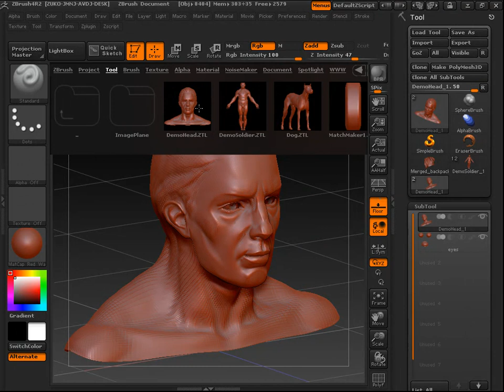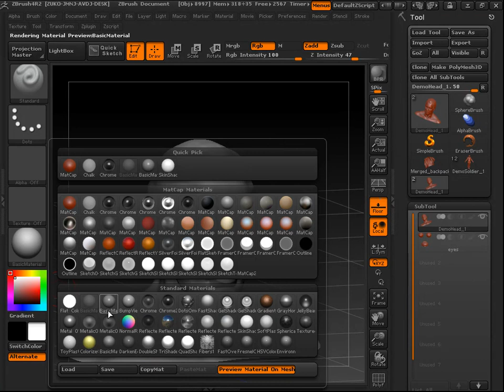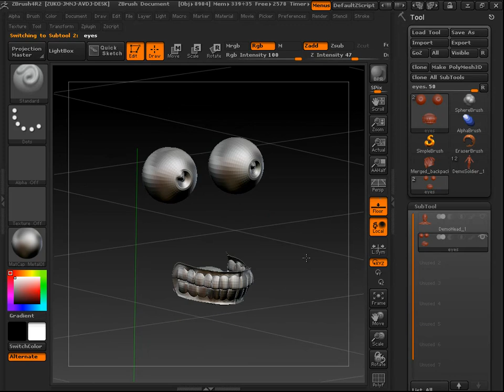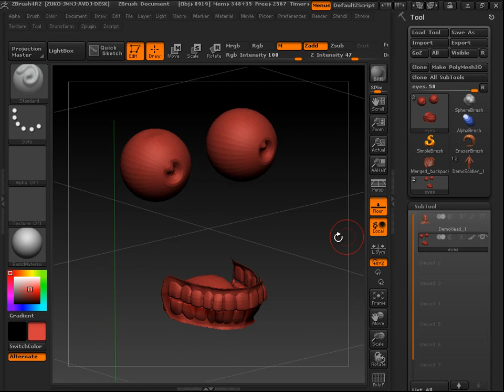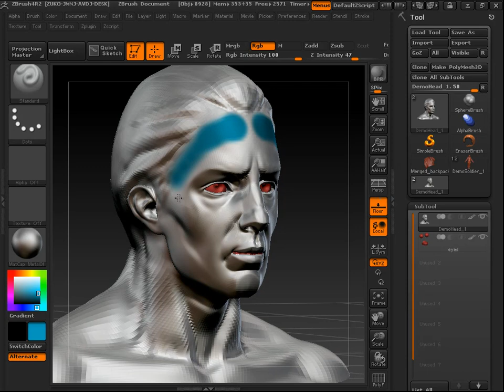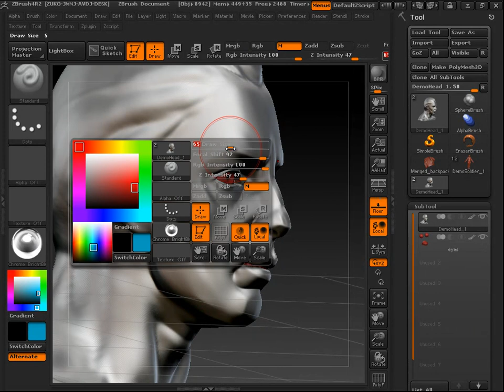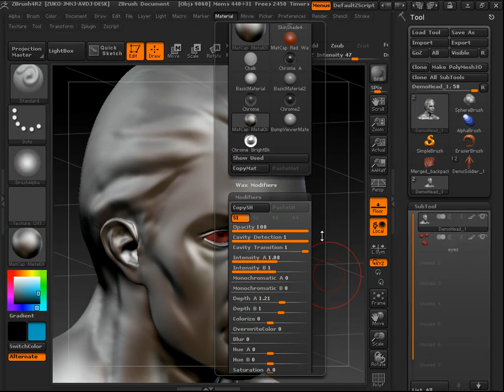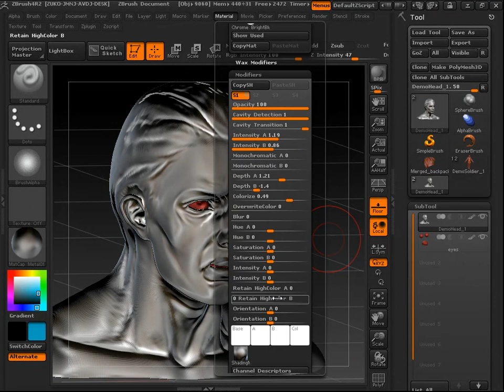Z Brush Basics - Lesson 4 of 10 - Materials Menu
ZBrush Basics - Lesson 4 of 10 - Materials Menu

In this part of our series, we will cover the materials menu, how they are used, and practical applications for them.

This is my free tutorial series to introduce newcomers to ZBrush, a very powerful digital sculpting program. I am providing this as a courtesy to those who wish to learn about the program, and gain a basic understanding of it's functions.

I must emphasize the word "basic" here, as we will not be going in depth on a number of advanced features(that term is up to debate, but regardless). The foundation of this series is to get you associated with the basic tools and navigation of Zbrush. For advanced tools and techniques, you can view a number of alternative sources, as well as other Youtube videos covering them. They are not difficult to find.

You may view the other videos on my Youtube page, as well as my various speedsculpts.

Thank you for viewing and I hope you learn something!

*Please excuse my nervousness, as this is my first tutorial - also sorry for the bad audio!